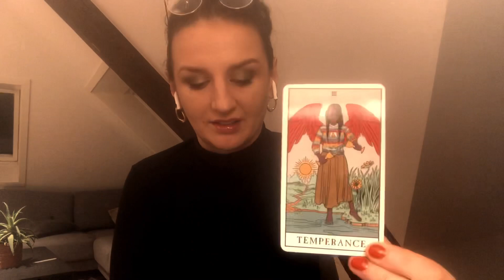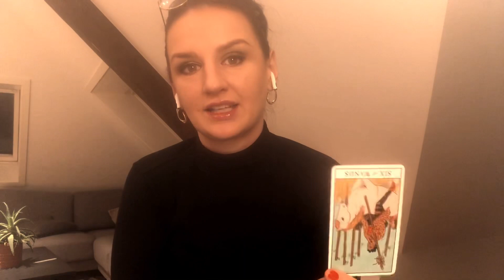Tarot Horoskop Waga Zwiazki Partnerskie - Styczeń 2023